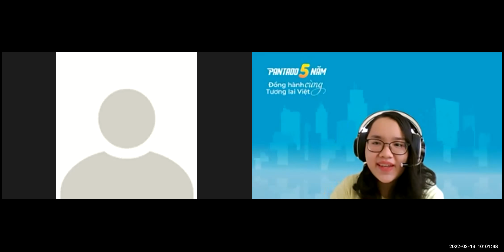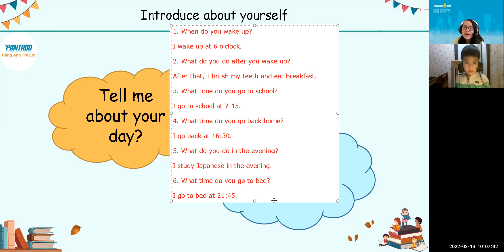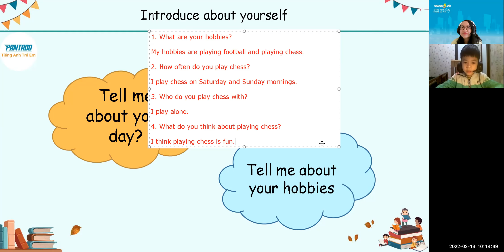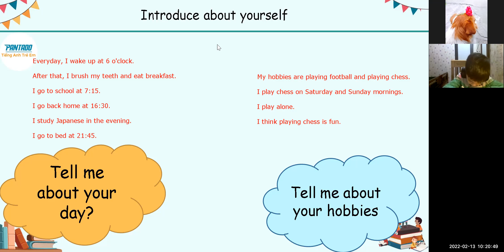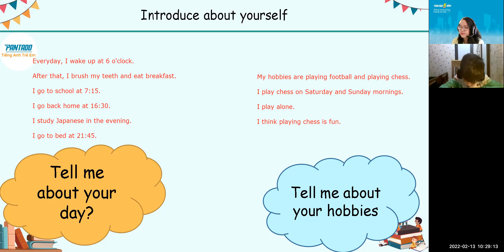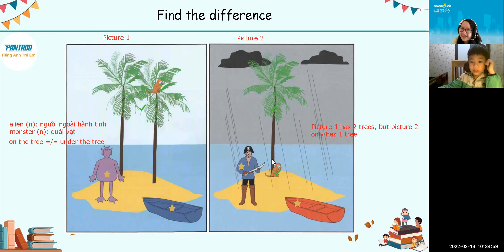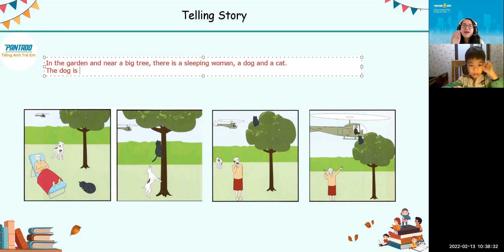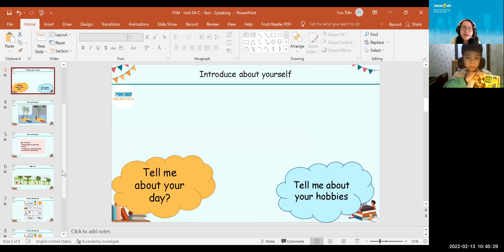PK2112298 - 13.02.2022 - FUN FOR MOVERS - Unit 04 C - Test - Speaking